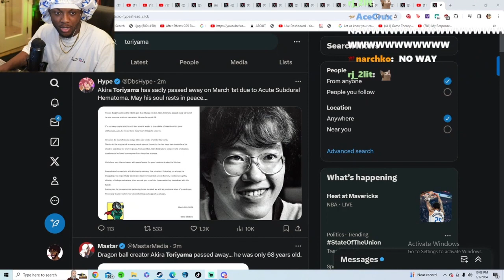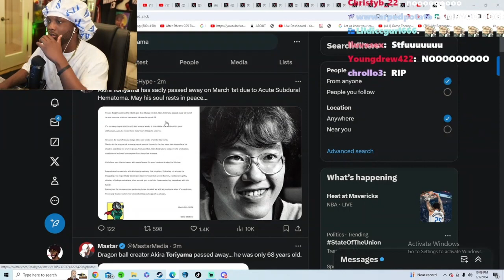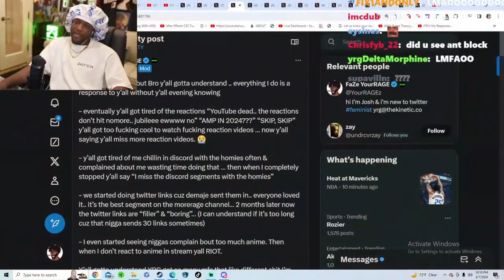YourRAGE Finds About Toriyama Live On Stream